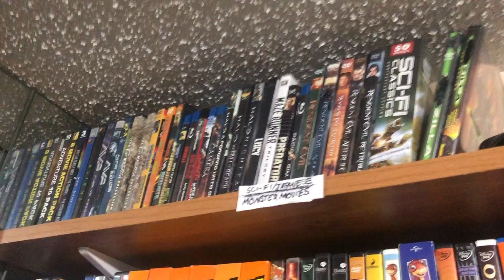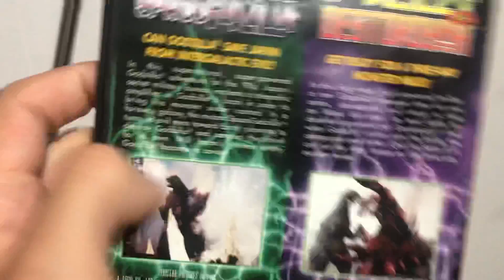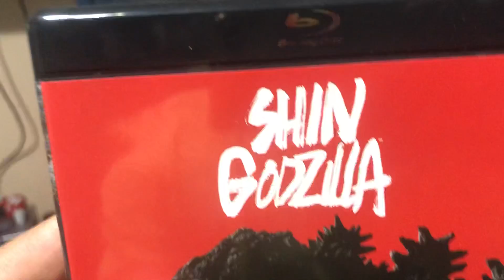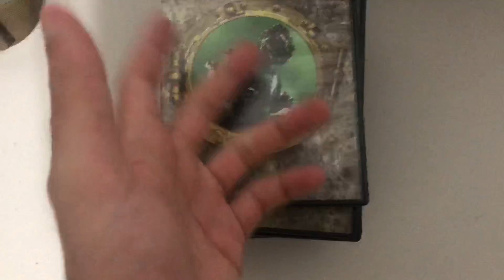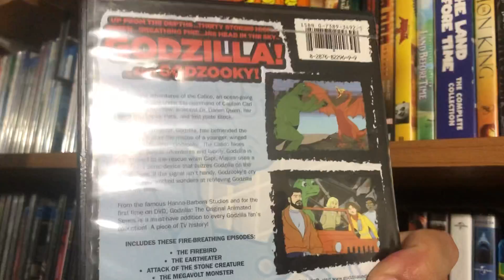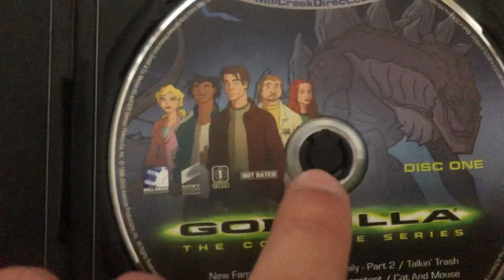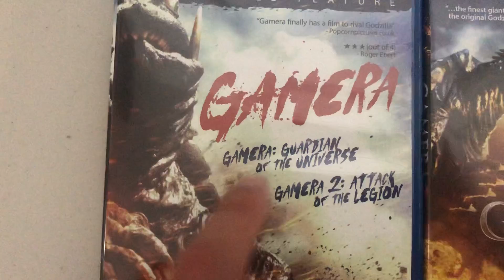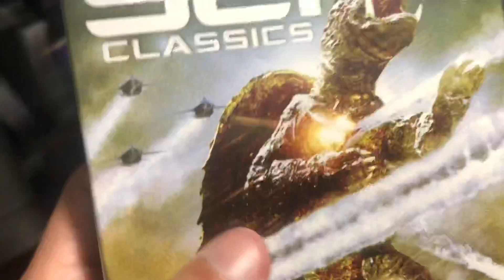Godzilla/Monster Movies Retrospect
Just a video showcasing my history with and introduction to Godzilla and Japanese monster movies!